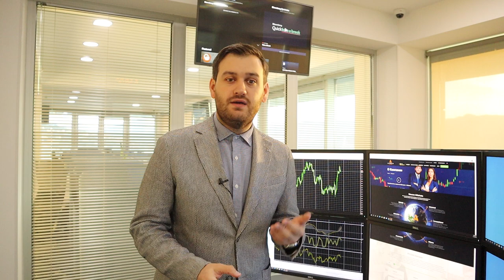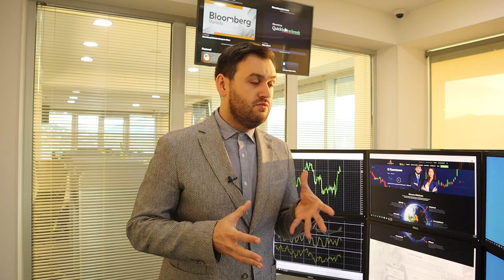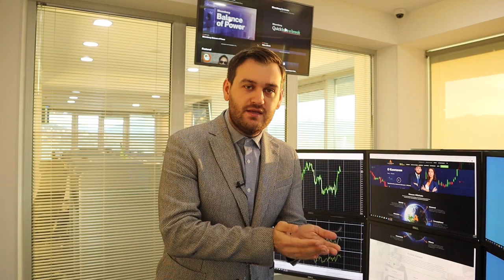Почему нефть будет падать, а золото расти? | AMarkets